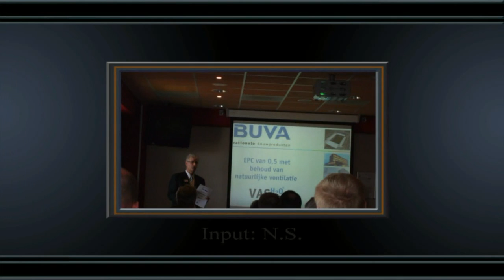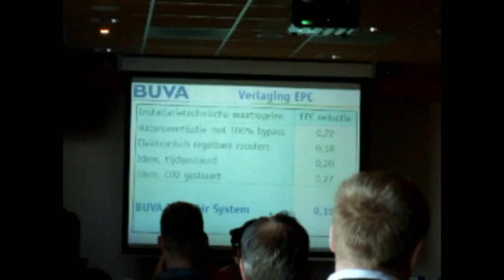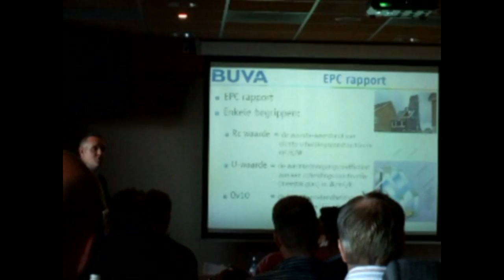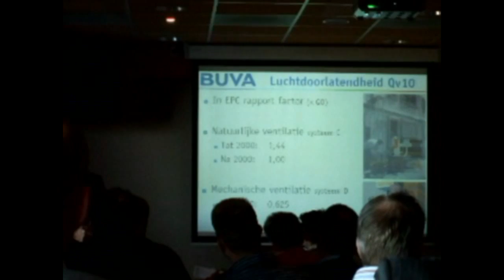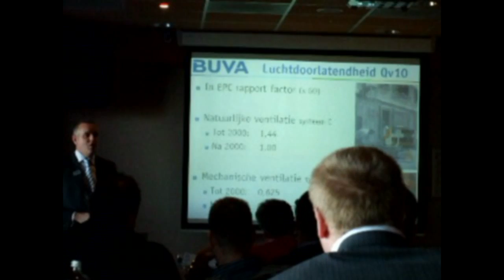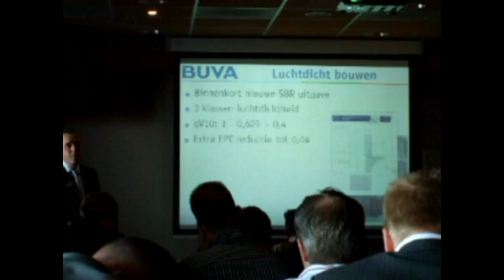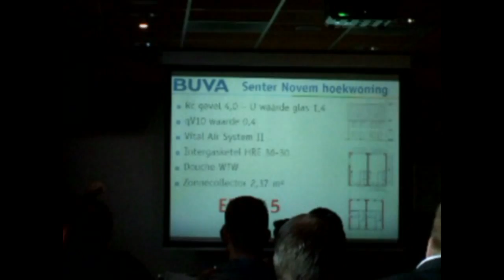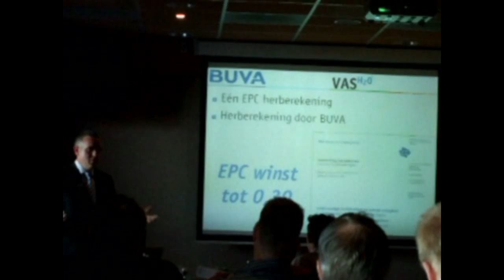Visit Buva 24 march 2009 Abe Lenstra stadion SC Heerenveen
De EPC gaat steeds verder omlaag in de toekomst. Hoofdstuk 3 en 5 van het Bouwbesluit leveren hierdoor een conflict op. Veel ventileren heeft geen goede invloed op de EPC, deze kan dus omlaag gebracht worden door minder te ventileren. Het lijkt een trend te worden om ventilatiesystemen zo min mogelijk te laten ventileren. Goed voor de EPC, maar geldt dit ook voor de gezondheid? Het lijkt veel techniek voor een korte periode van het jaar, want alleen tijdens het stookseizoen levert dit EPC winst op.
BUVA doet het anders. Voortbordurend op het Vital Air System heeft BUVA het VASH2O systeem ontwikkeld. Bestaande en bewezen eenvoudige technieken leveren een EPC verlagend systeem op die 12 maanden van het jaar functioneel is en geen concessies doet aan de hoeveelheid ventilatielucht. In deze themabijeenkomst gaan we in op regelgeving en de verschillende ventilatiesystemen. We maken een vergelijk en presenteren u het VASH2O systeem.